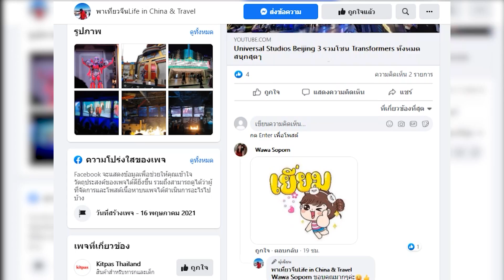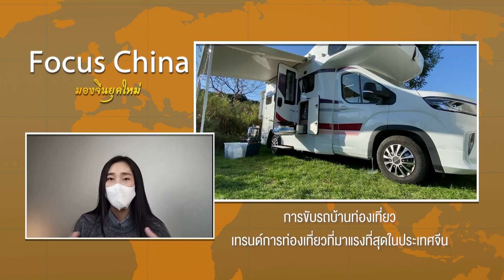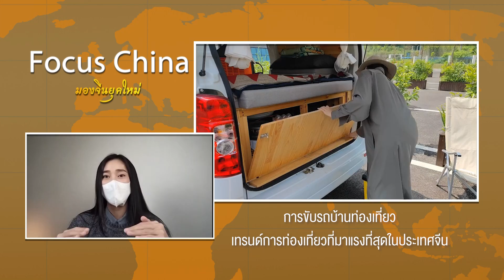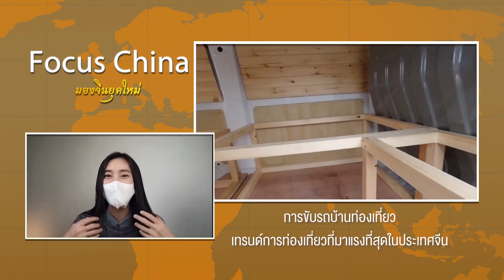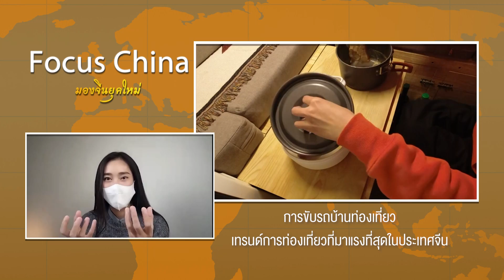การขับรถบ้านท่องเที่ยว เทรนด์การท่องเที่ยวที่มาแรงในจีน | Focus China